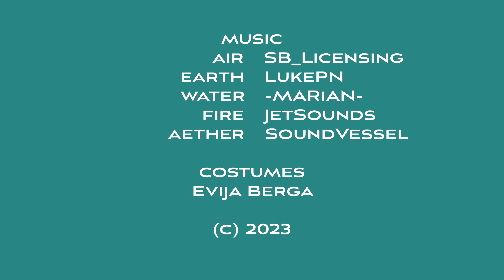Elements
Short Dance Film by Evita Eglite & Didzis Eglitis